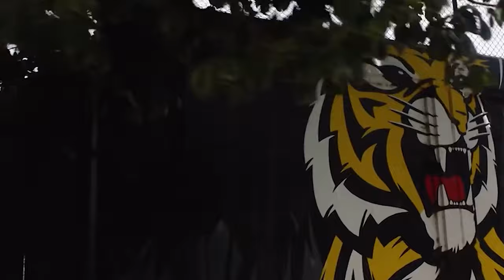The 5 Steps to building an AFL Dynasty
Uncovering the 5 steps that Richmond, Geelong & Hawthorn took to establish their AFL Dynasties.